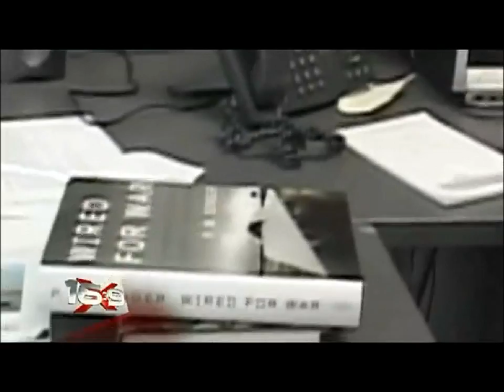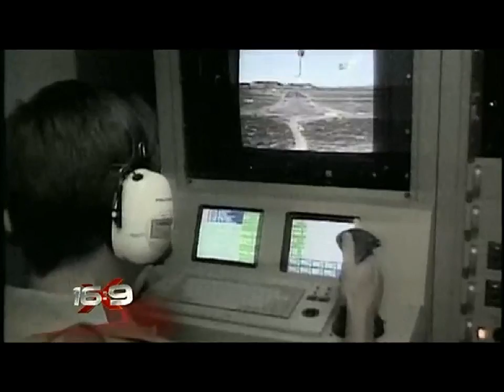A Future Canadian Robot Military?